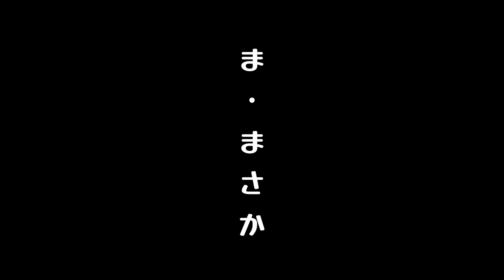【文鳥劇場】ブランコ騒動 #396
我が家の小さな文鳥戦隊「文鳥ファイブ」
がお送りする「文鳥劇場」
日常にほんのり癒しをお届け。
ゆる〜くお楽しみくださいませ。

「文鳥劇場」は毎日更新中！
「文鳥劇場 （英語版）」は毎週金曜日更新！
※英語版は現在準備中です。ご了承ください。
英語翻訳:チャド・マレーン
オープニング曲:ツキダタダシ

【文鳥ファイブLINEスタンプ発売のお知らせ】

[文鳥5〜我が家の小さな文鳥戦隊〜]

我が家の小さな文鳥戦隊がこの度、
LINEスタンプになりました🐧㊗️🎉

日常使いにピッタリなスタンプから文鳥飼いさんなら思わずグッとくるスタンプまで盛り込んだ全40スタンプです💙✨💙✨💙✨

ぜひお求めいただき、普段のLINEトークでスタンプしまくって頂ければ幸いです🐧🐦🐧🐦🐦

お求めは上記のリンクから🐧またはLINEスタンプで「文鳥5」で検索！！👍

【文鳥ファイブBASE店お知らせ】
まさじぃ手作りの売り切れ必至アイテム🪜
「トマリーブリッジ」を発売中！！

残り1台となりますので、お早めにどうぞ！
※売り切れ次第終了です🙇🏻‍♂️

「まさじぃ👴の止まり木」シリーズ

手づくりの温かみがあるとご好評いただいているまさじぃ👴の止まり木「トマリー」シリーズもどうぞご覧ください。

詳しくは、